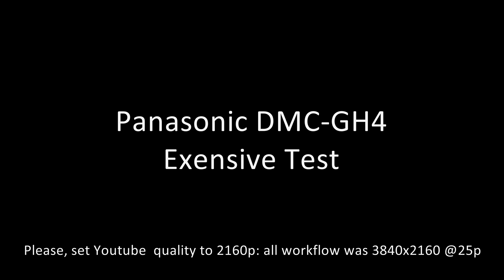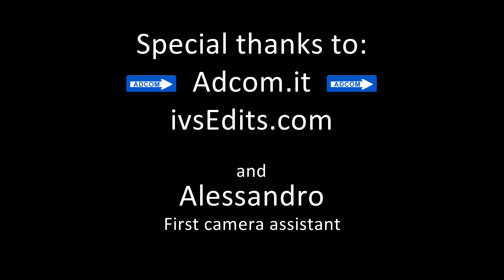Panasonic DMC-GH4 4K Extensive Test: Minori, Amalfi Coast, in 4K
Dear Friends,
here is a test of the most relevant features of the Panasonic Lumix DMC-GH4. All workflow was in 4K (UHD) 3940x2160@25p, shooting, editing, delivery. I think it may help you to understand the real potential of this camera and of 4K shooting. No effects were applied on clips, no Color Correction, grading, stabilization, etc.
The location is Minori, one of the pearls of Amalfi Coast, the closer town to the more famous Amalfi and Ravello.

Please set Youtube video quality to 2160p or 1440p, otherwise the Youtube low bitrate of 1080p won't allow you to appreciate camera performances.
Moreover, since Youtube doesn't allow to post long video informations, I'm compelled to past the second half of the review into the comments. Otherwise you can read it on ivsEdits website or Facebook page.

Panasonic GH4 Extensive Test 4K in Minori Amalfi Coast Part One

Two years ago I tried the GH2 (never used the GH3), and I was surprised by the low quality of the camera body while this time my feeling was the opposite. The ergonomics and the materials are perfect. In manual mode two  rings allows to adjust in realtime, during recording, shutter and IRIS. The ISO button, small but with a different surface for easy finding, allows to adjust the ISO using the same ring, Another ring allows to choose between "Creative Video" mode, and different Picture modes (that allows to record video clips too using the video rec button on the back of the camera),
I tested the camera with a nice lens, the Panasonic Lumix G 14-140 F4-5.8 Mega OIS, that has a very good focal range (28-280mm in the 35mm), that provides a good quality but is not perfect on the manual focusing and is too "dark" for the ISO performances of GH4. I got the best at 800 ISO, but in the night I was often compelled to use 6400 ISO, where lots of noise affects the image. At 6400ISO noise is similar to +32dB on HD handheld camcorders. I liked very much the shots made in the sun and at the twilight at 800ISO, although the Youtube compression introduced a lot of noise not present in the native clips and in the exported movie. Rolling shutter is bigger than on other competing products (like Canon C100) or modern camcorders (like JVC GY-HM600/650). As you can see, the images are very nice, but their look is more closer to a camcorder than a full size DSLR. Images are clean, with lots of details, but there is always a big depth of field; using the 140=280mm focal lenght it is easy to get a nice bokeh effect even if IRIS aperture can't be lower than 5.8 (Alessandro on the pier).
End of "Panasonic GH4 Extensive Test 4K in Minori Amalfi Coast Part One" please find "Part two" just under this box.